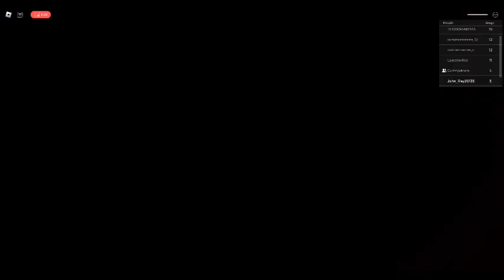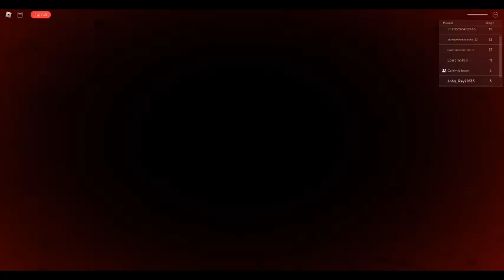roblox escape miss marie library part 1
escape the library